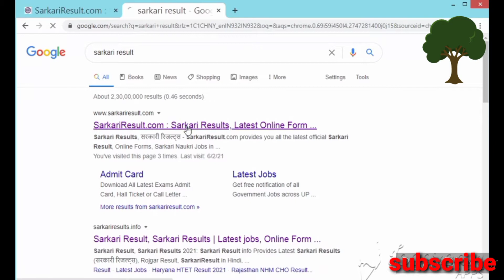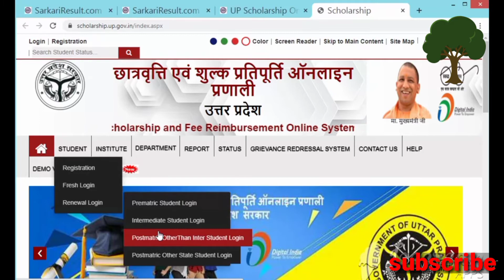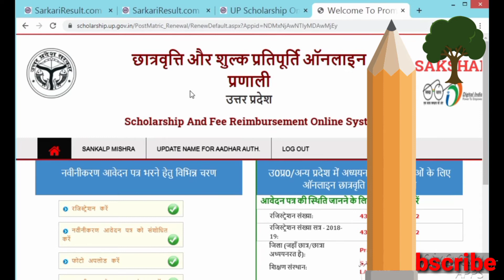scholarship correction kaise kare with proof online 2021, स्कॉलरशिप करेक्शन डेट उत्तर प्रदेश।।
SSC MTS online form

बताया गया है कि आप किस प्रकार से यूपी स्कॉलरशिप का करेक्शन डेट कैसे कर सकते हैं और दोस्तों करेक्शन करके प्रिंट आउट निकाल कर उसको विद्यालय में जमा करके कैसे अपना स्कॉलरशिप प्राप्त कर सकते हैं इस वीडियो में आपको बताया गया है और दोस्तों इस वीडियो में आपको यह भी बताया गया है कि जो है अपने स्कॉलरशिप का स्टेटस कैसे चेक कर सकते हैं ऑनलाइन अपने लैपटॉप मोबाइल में शो करें और चैनल

video explain by UP scholarship correction date and how to check scholarship status 2019 full explain to be washed full video on UP scholarship correction date status UP scholarship print out